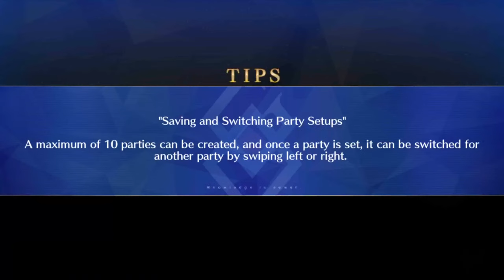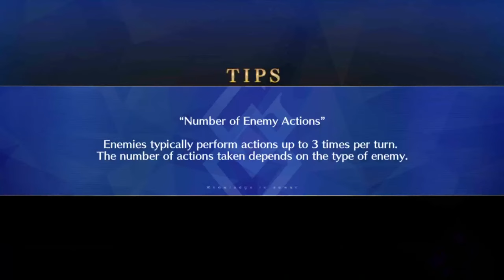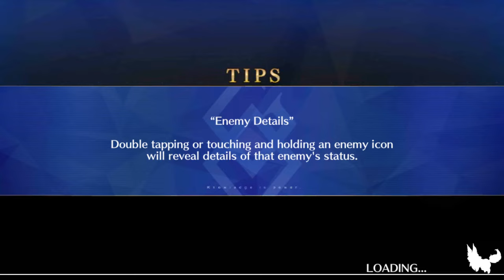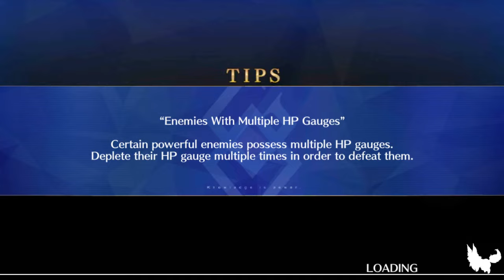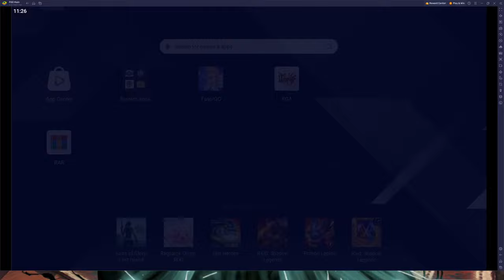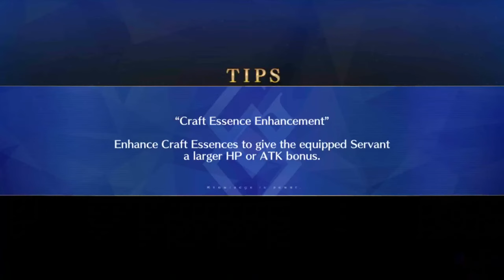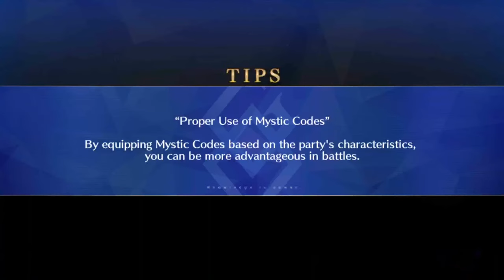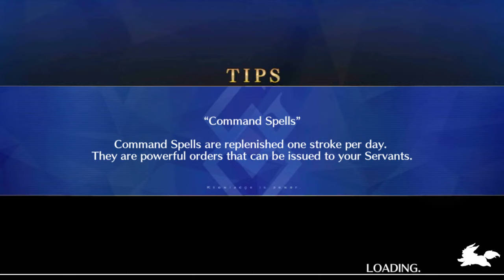【FGO】 Tesla Cup Mega Coil - 『Battle in New York 2024』 - Event Exhibition Quests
I don't want to procrastinate this time... so let's do this!

Chat is on.
From "Battle in New York 2024: Space Odysseus Versus Nikola Tesla" TeslaFes 2024 Event